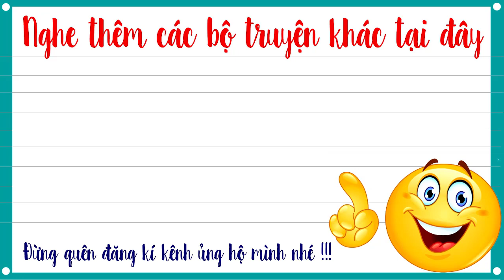Truyện tiên hiệp full – Cuồng đế tu chân giới tập 56 – CHINH PHẠT THIÊN TRÚC - Mc Tuấn Anh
Truyện tiên hiệp full Cuồng đế tu chân giới là Truyện tiên hiệp audio do Mc tuấn anh diễn đọc, một câu chuyện hay và hấp dẫn, hứa hẹn mang lại cho các bạn rất nhiều cảm xúc.
-Trọn bộ Tiên hiệp Cuồng đế tu chân giới Full tại đây
-Trọn bộ Tiên hiệp Tu tiên chi đạo Full tại đây
-Trọn bộ Tiên hiệp Đấu Thần đại lục Full tại đây